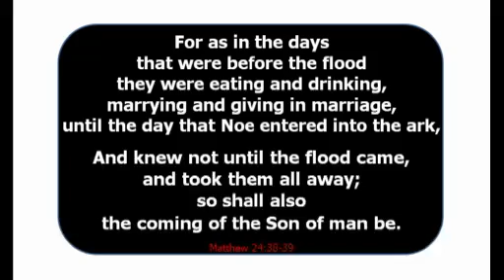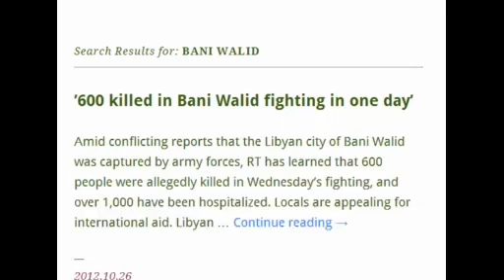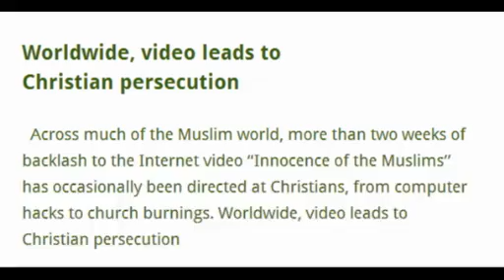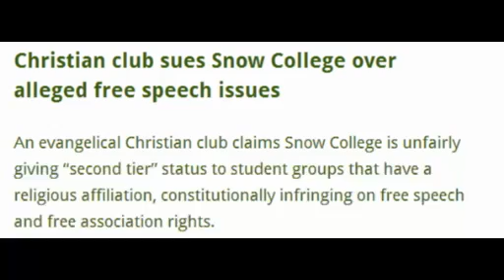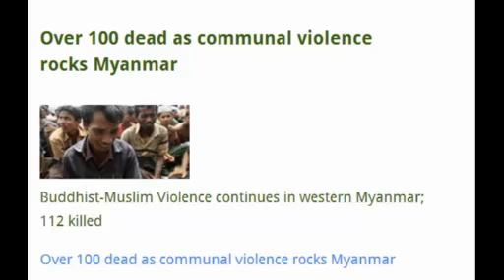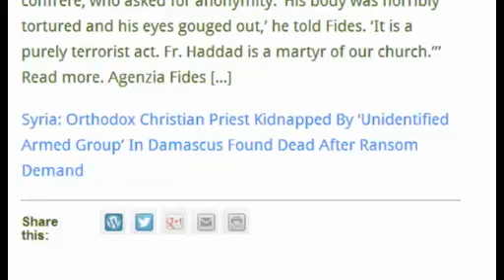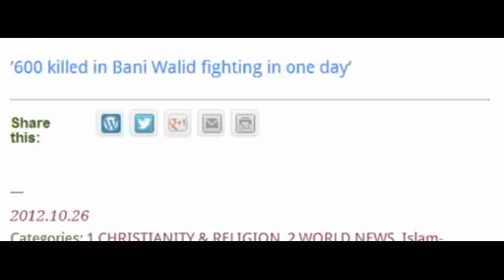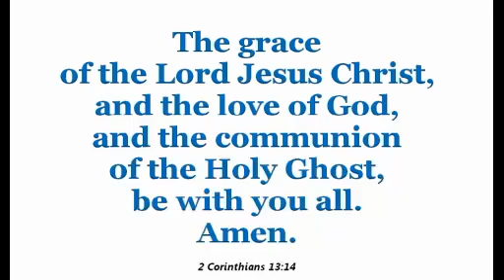LIVE.News4Christians-2012.10.26 (News Commentary)